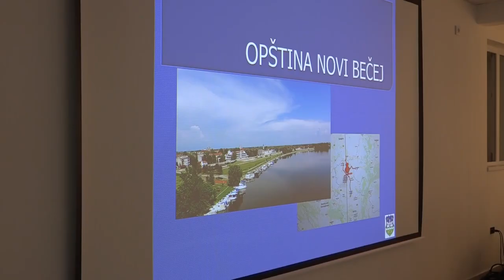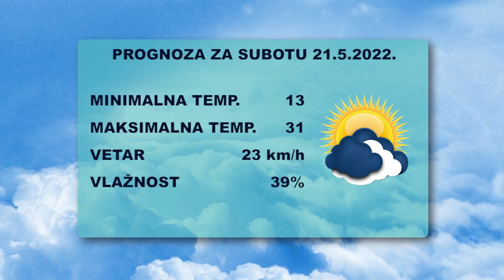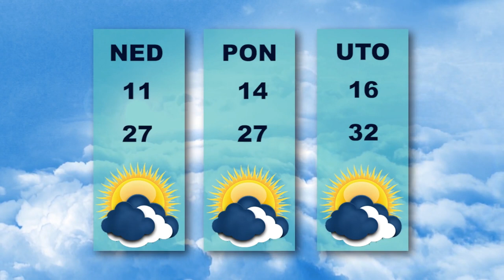Vesti dana 20.5.2022.